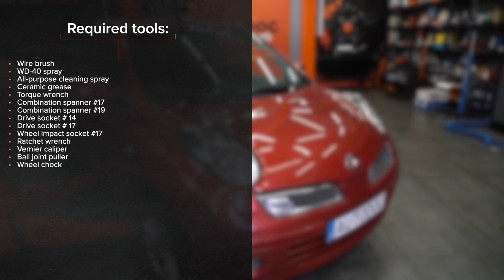Jak wymienić końcówki drążków kierowniczych NISSAN MICRA K12 [PORADNIK AUTODOC]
Jak wymienić końcówki drążków kierowniczych w NISSAN MICRA 3 (K12) 1.4 Hatchback 2003–2016 [PORADNIK AUTODOC]

Końcówki drążków kierowniczych w samochodach NISSAN Note I (E11, NE11) (Baujahr 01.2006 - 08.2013) / NISSAN Tiida Limousine (SC11X) (Baujahr 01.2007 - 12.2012) / NISSAN Note II Hatchback (E12) (Baujahr 06.2013 - ...) powinien być wymieniony zazwyczaj zgodnie z jedną i tą samą procedurą. Niemniej jednak mogą istnieć niewielkie różnice wskutek konkretnych różnic konstrukcyjnych w budowie poszczególnych samochodów.

⚡ Wszystkie filmy i poradniki PDF dotyczące wymiany części w NISSAN MICRA (K12): pobierz i oglądaj w AUTODOC CLUB

0:00 — NISSAN MICRA K12 – końcówka drążka kierowniczego: poradnik wymiany krok po kroku
0:29 — Wyczyść wszystkie połączenia końcówki drążka kierowniczego.
1:06 — Odkręć nakrętkę mocującą końcówkę drążka kierowniczego do zwrotnicy.
1:48 — Przykręć nową końcówkę drążka kierowniczego.
2:14 — Dokręć nakrętkę mocującą końcówkę drążka kierowniczego ze zwrotnicą.
2:54 — Wkręć śruby koła.